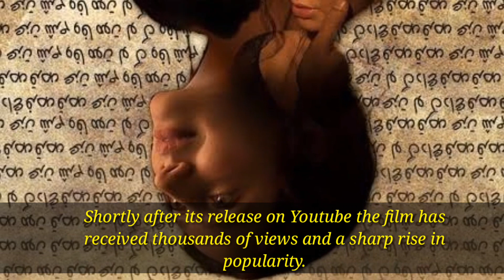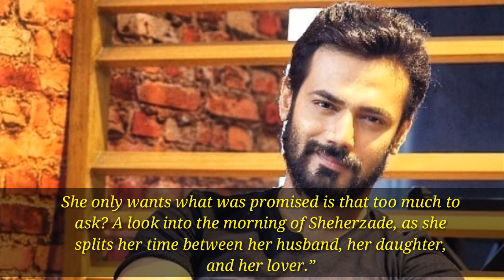Sheheryar Munawar’s directorial debut Prince Charming wins hearts | zahid ahmed & mahira khan drama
Hello everyone from Celebs Love Official❤️
Celebs Love Official is an entertainment channel which brings something trending and entertaining for it's viewers.
This video is about short film Prince Charming.   The premier of Pakistani short film Prince Charming, starring Mahira Khan and Zahid Ahmed, has won hearts of millions of their fans soon after its release on Youtube this Friday.
 Pakistani superstar Mahira took it to her Instagram and Twitter handles to announce the release of Sheheryar Munawar Siddiqui’s directorial debut Prince Charming. just look into the video.